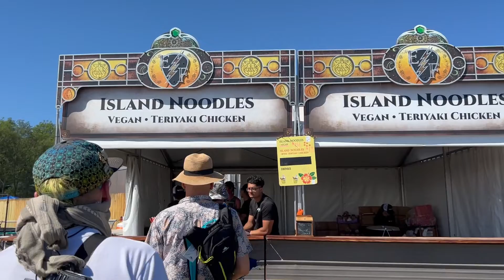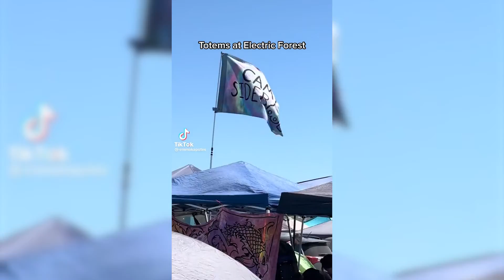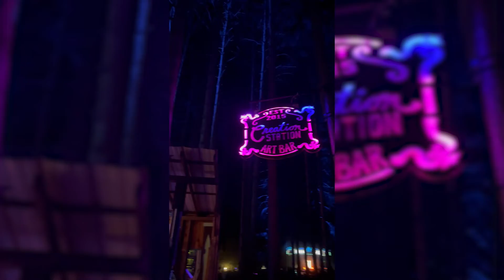My First Forest! Electric Forest 2022 Recap & Review 🌳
After three years of waiting, I finally attended my first Electric Forest AND had my first real camping festival experience. In this episode, you'll get a full rundown of what this experience is like from camping, to parties, to the festival and music itself, I'll be sharing every single detail of what you can expect at Electric Forest. I'll also be sharing my top sets, favorite festival moments, pros and cons list and what surprised me about this event!

Timestamps:
0:00 Intro
2:04 Listener of the Week
3:08 Camping at Electric Forest
5:36 Early Arrival Camping
10:13 Electric Forest Camping Essentials
11:45 Electric Forest Bathrooms
13:17 Caming Mistakes I Made
17:20 Food Options
19:43 Electric Forest Main Street
21:15 Weather at Electric Forest
22:38 My Favorite Things About Electric Forest
24:45 The Giving Culture
28:44 Music at Electric Forest
30:03 The Observatory
30:45 RV Parties
31:45 Electric Forest Characters
33:08 Totem Culture
33:52 Festival Food
34:34 Rothbury Police
35:22 4 Day Festival
37:41 My Top 10 Sets
43:50 Sets That Surprised Me
44:34 Favorite Stages
45:49 Festival Highlights
47:49 Cons List
52:27 Medical Emergency Story
59:05 Final Thoughts on Electric Forest
1:01:58 Rave Culture Cast Recap